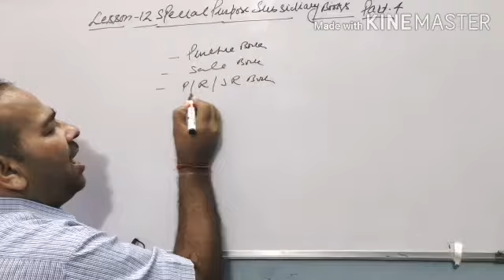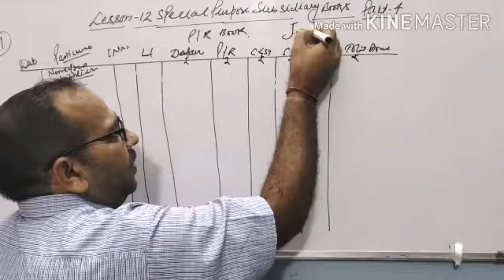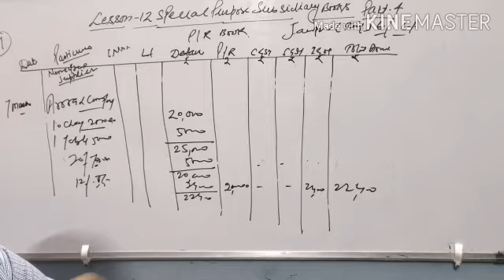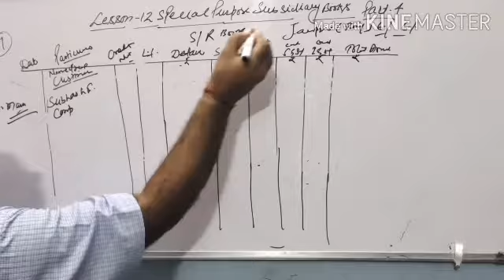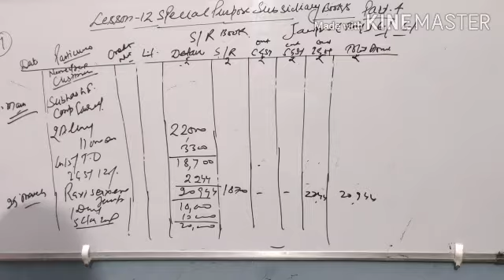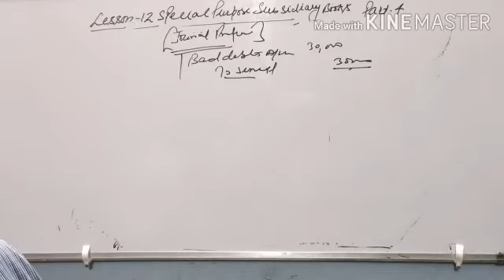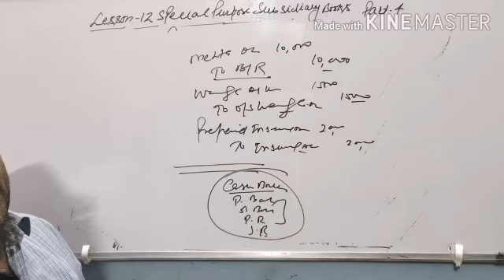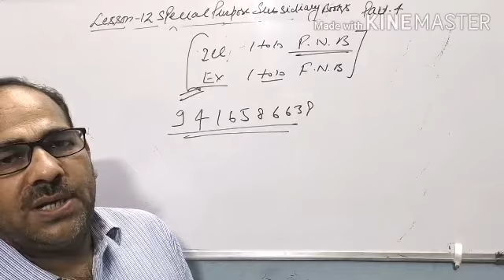Class XI || Account || Lesson 12 || Special Purpose Subsidiary Books || Part 4